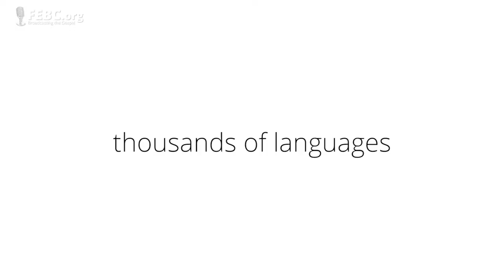The 10/40 Window - By FEBC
WHAT IS THE 10/40 WINDOW?

Between 10 and 40 degrees north of the equator lies a vast region that includes most of Asia, Indonesia, the Middle East, and Saharan and Northern Africa.
Although it is only one-third of the world's land, it is estimated that two-thirds of world's population are now living in this 10/40 Window. According to recent research, this land mass holds the least evangelized countries and therefore the highest amount of unreached people. In addition, over 90% of the world's most poverty-stricken people live in the 10/40 window, and face the most opposition through rampant diseases like AIDS, as also suffer greatly from abuse, illiteracy, and most importantly, spiritual darkness.

Historically, it has been referred to as "The Resistant Belt" -- as it holds the highest concentration of people in the world who are Muslim, Hindu, and Buddhist. However, it has also been called a "Window of Opportunity," which is a fitting way of viewing it for the work of FEBC.

Since the 10/40 Window holds such a massive area that lacks access to the message of the Gospel, it is a prime region for the work of FEBC.  We see that the need is great, and thus we know that the power of the Gospel must go forth, and we must boldly reach those who are still unreached.

This "window of opportunity" has literally thousands of different languages and dialects, of course creating a challenge in reaching every tribe, community, and ethnic groups.  FEBC's radio broadcasting of the Gospel into native languages has proven to be extremely beneficial in reaching those who are seemingly lost and forgotten, but literally millions are still waiting to hear the message of Christ for the first time.

In Matthew 28:19, Jesus directly commands us to go forth and make disciples of all nations.  Our prayer is that Christians around the world would turn their hearts, prayers, and efforts toward the 10/40 window, fulfilling the call Jesus makes.

Because FEBC works diligently to reach those in remote places, we continue in our mission to develop media programming in specific ways that can be delivered to listeners throughout the world, sharing the Good News of Christ and bringing His light into the darkness.